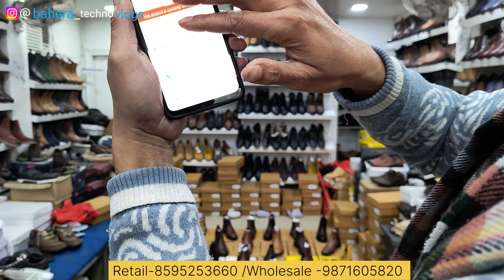Boots & Chelsea 100% Original Leather @799 | Fashion Tree is back with India's cheapest factory Rate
Seller Contract -
Retail -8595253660, 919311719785 for wholesale -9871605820
Faishion Tree /G-77  shaheen bagh maine road near metro(kalindi kunj metro station , Okhla New Delhi , Loaction- Basement of Vanhussen Showroom ( Visit at this shop 11 to 9 pm every day)

My camera

SHOES, Branded First Copy Shoes,

delhi, fancy shoes wholesale market, cheapest shoes

wholesale market in india shoes wholesale cheap price,

ballimaran shoes market, chandni chowk ballimaran

Adidas original shoes and t-shirt, Nike shoes and t-shirt,

Adidas original shoes starting 800 Rs only, Raymond sweater, icon sport wear, super dry coat, women collection, winter collection, Coat, winter Collection, Genuine Leader

Leather Slippers cheapest price